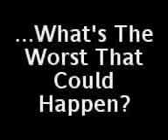Dr Pepper Mock TV Ad-Jess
This Is A Mock Dr Pepper TV Ad For A Promotion I'm Doing. Enjoy